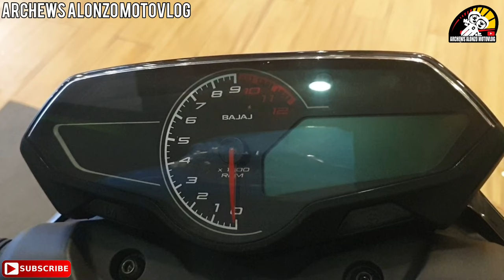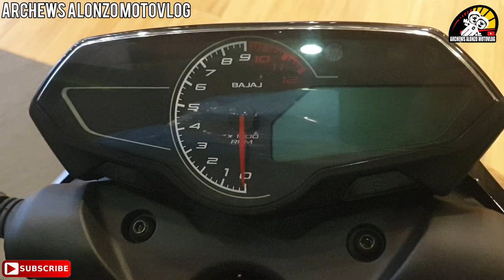PULSAR N250 NG KAWASAKI NANDITO NA SA PINAS ANG | PRESYO SPECS REVIEW | 2023 KAWASAKI PULSAR N250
Kawasaki Cyclemar
Add: 317 10th Avenue, Grace Park, Caloocan